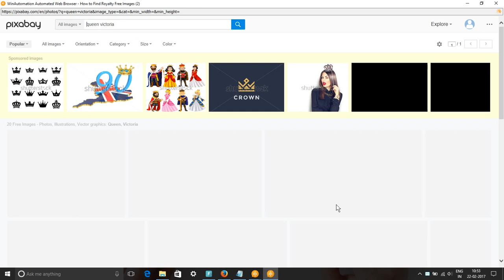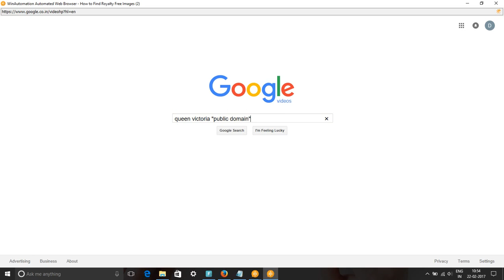Queen Victoria Free Images & Stock Footage - Search Queen Victoria Royalty Free Images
In this video, we show you how to find royalty free images or HD stock footage for queen victoria. We have used pixabay.com, pexels.com, google video and picture searches to find content for keyword queen victoria pictures, images & SVG Graphics.
All these images and videos are released free of copyrights under Creative Commons CC0. Images of queen victoria are free to download.